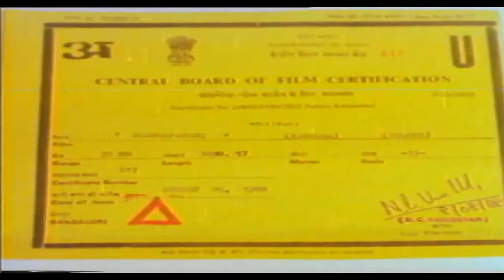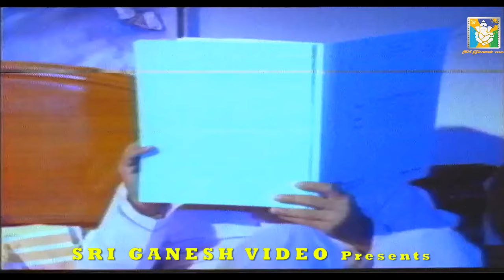Lakshmi Movie - Dharma Pathni Kannada Full Movie | Kannada Movies Full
Stars:

Rajesh, Lakshmi, Vinod Alwa, Thara, Kanchana, Doddanna, Mukyamanthri Chandru, Sathyabhama, Ashok Badaradinni, Honnavalli Krishna, Venkatesh, Dinesh

Direction:

Associate Director P J Sudheer
Assistant Director K Srikanth, K Purushanath

Production:

Banner A N S Productions
Presenter N Narayanan
Producer B N Gangadhar
Production Manager Arunkumar, Jayakumar

Writers:

Story Sriranga
Screenplay Sriranga
Dialogue Sriranga
Lyrics Doddarange Gowda, Hamsalekha, Vijayanarasimha

Other Crews:

Music Hamsalekha
Cinematography Prasad Babu
Editor K Balu
Stunts Sahul
Choreography Chinni Prakash, Rekha

Censor Details:

CBFC U
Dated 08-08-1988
Length 3890.17 Mts
Reels 15
Color Color

Songs & Lyrics:

Keetale Kannota Kande SPB, Latha Hamsalekha Doddarange Gowda
Amma Amma Latha Hamsalekha, Manjula Gururaj, Chorus Hamsalekha
Ayyo Ayyo Ajji Nodu Shivaraj, Jayapal, Chorus Hamsalekha
Manninalli Gombe P Susheela Vijayanarasimha
Daari Bidi
Shivaraj, Jayapal Doddarange Gowda

Dharma Pathni – ಧರ್ಮಪತ್ನಿ1988*SGV